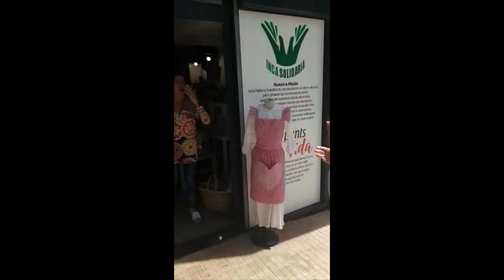Proyecto Mi vecindario y yo - Experiencia Antonia